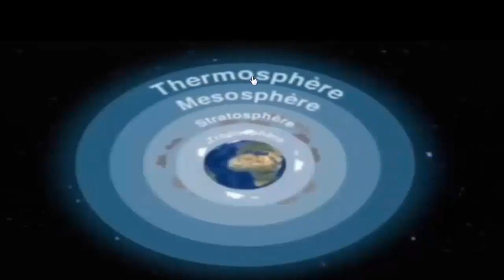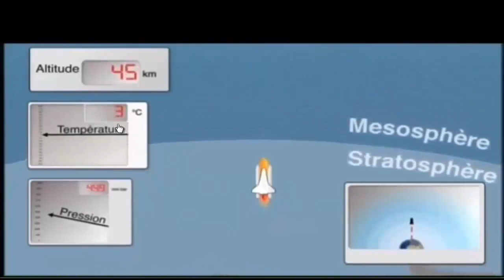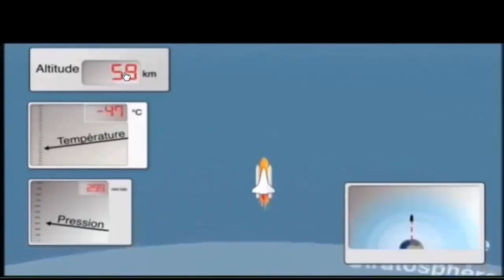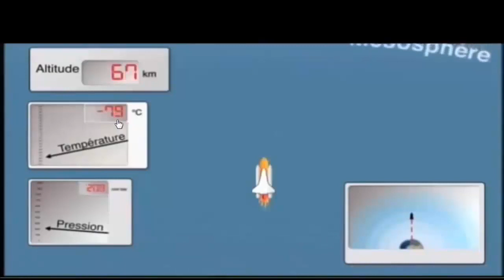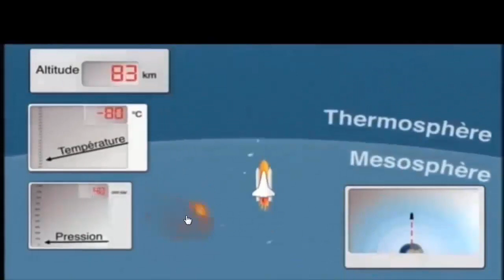L'air qui nous entoure 2APIC